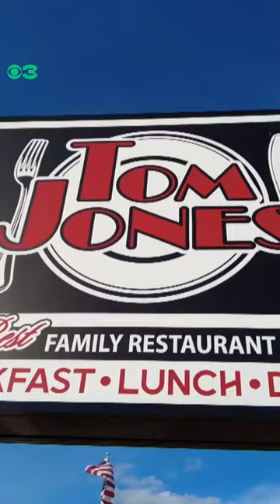"Delco: The Movie" spotlights Brookhaven landmark Tom Jones Restaurant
Tom Jones Family Restaurant has been a Delco landmark for 50 years, and on Monday, it became the backdrop for a movie about Delaware County.

“Delco: The Movie” is directed by Aston native Chris Pierdomenico and its plot is loosely based on his own experience growing up.

“We’re afraid that we may never get out of Delaware County,” Pierdomenico said.